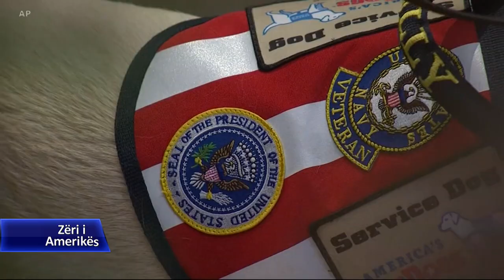Funerali i Presidentit George H. W. Bush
Pas shërbimit në Katedralen Kombëtare të Washingtonit, trupi i ish Presidentit George H. W. Bush do të kthehet për t’u prehur në Teksas. Mijëra vizitorë: amerikanë të thjeshtë dhe udhëheqës të vendit i bënë homazhe Presidentit të 41-të amerikan, trupi i të cilit qëndroi në Hollin e Kapitolit nga e hëna në mbrëmje, deri të mërkurën në mëngjes.